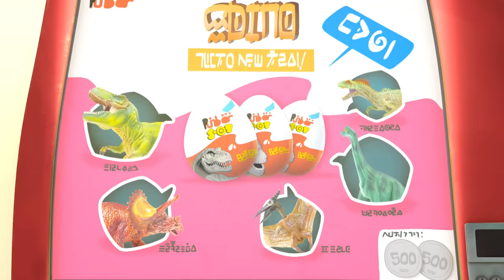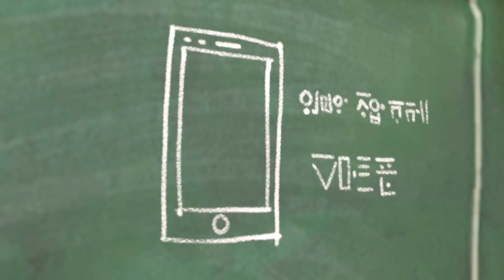Kebi Looks After A Sick Cula | Spookiz | Cartoons for Kids